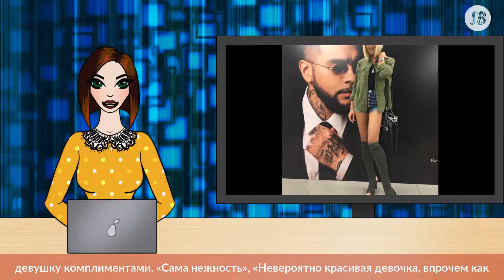Стеша Маликова резко ответила подписчице, обвинившей ее в использовании фотошопа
Так, в этот раз 18-летняя дочь Дмитрия Маликова опубликовала в Instagram селфи, на котором она предстала с максимально естественным макияжем.

«Сама нежность», «Невероятно красивая девочка, впрочем как и родители», «Солнечная девочка», — написали фанаты.

На этот комментарий дочь российского певца ответила резко — она предложила женщине «протереть глаза».

«Зачем столько фотошопа молодой девушке???», — спросила одна из подписчиц. «Вообще 0 фотошопа, глаза протрите», — ответила на эту претензию Стеша Маликова.

Напомним, ранее некоторые поклонники раскритиковали слишком строгий, по их мнению, наряд 18-летней Стефании, который она выбрала для официального мероприятия в информцентре ООН.